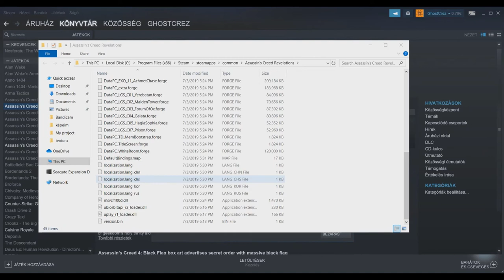Assassin's Creed Revelations Camera Repair